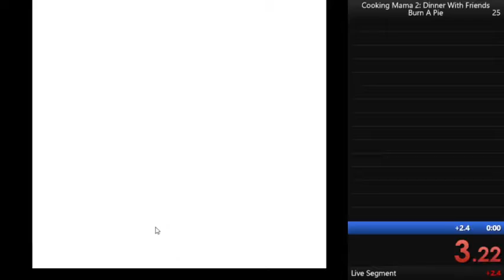Cooking mama 2:Dinner with friends Burn the pie [3:37]